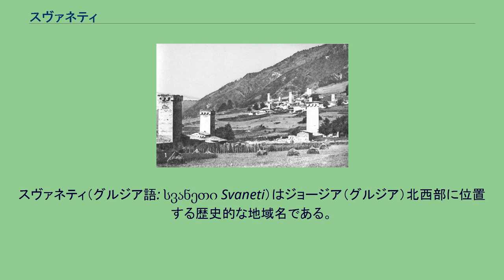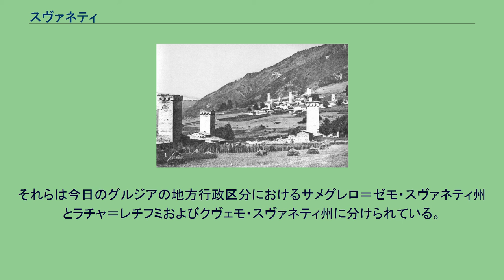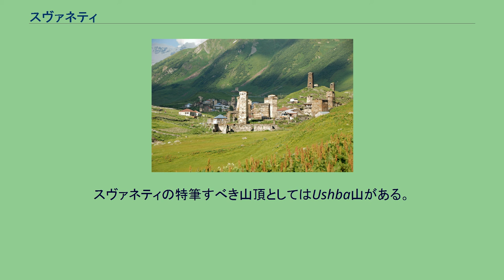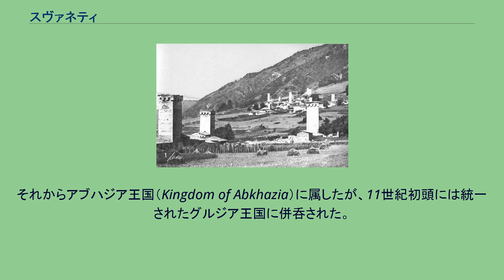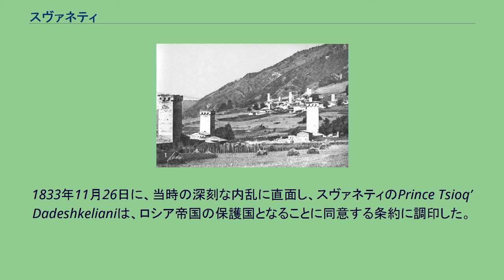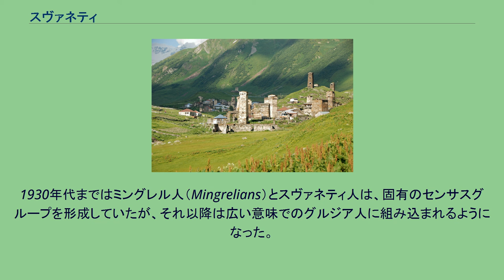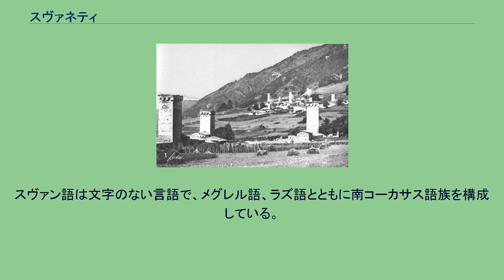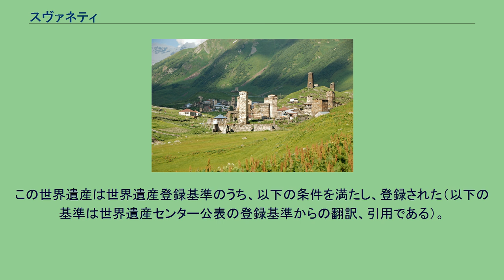スヴァネティ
スヴァネティ（グルジア語: სვანეთი Svaneti）はジョージア（グルジア）北西部に位置する歴史的な地域名である。
グルジア人に含まれる先住民族であるスヴァン人（Svans）たちが暮らしている。
歴史的に上スヴァネティ（今日のMestia Raioni）と下スヴァネティ（今日の Lentekhi Raioni）に分かれ、前者の建造物群と文化的景観はユネスコの世界遺産に登録されている。
メスティアが中心都市となっている。
3000 m級から5000 m級の山々に囲まれているスヴァネティは、ヨーロッパの定住地域では最も海抜標高が高い。
コーカサス山脈の最高10峰のうち4つがこの地方に存在している。
また、ジョージア最高峰のシュハラ山（標高5201 m）もこの地方にある。
他の突出した峰としては、 Tetnuldi（標高4,974m）、Shota Rustaveli（標高4,960m.）、Mt. Ushba（標高4,710m.）、Ailama （標高4,525m.）などがある。
大カフカース山脈中央部の南の斜面に位置するスヴァネティは、リオニ川、イングリ川（Enguri）、ツヘニスツカリ川上流部の渓谷に広がっている。
地理的にも歴史的にも、スヴァネティは、上スヴァネティと下スヴァネティに二分され、それぞれイングリ川とCxenis-c’q’ali川の各上流部の渓谷を中心としている。
それらは今日のグルジアの地方行政区分におけるサメグレロ＝ゼモ・スヴァネティ州とラチャ＝レチフミおよびクヴェモ・スヴァネティ州に分けられている。
歴史的なスヴァネティには、隣接するアブハジア地方のコドリ渓谷や、現ロシア領内の隣接するクバン川やバクサン川（Baksan）の渓谷の一部も含んでいた。
スヴァネティにおけるコーカサス山脈の見晴らし スヴァネティの景観は深い峡谷に分けられた山々に支配されている。
標高1800 m 以下の地域の大部分は、針葉樹林や針葉樹と広葉樹の入り混じった森林に覆われている。
それらを構成しているのは、トウヒ、モミ、ブナ、ナラ、シデなどである。
ほかの樹木を見かけることは稀だが、クリ、樺、カエデ、マツ、ツゲなどが見られる事もある。
標高1800 mから3000 m ほどの地域になると、植生は高山性の草原になる。
標高 3000 m を超えると万年雪や氷河が占めるようになり、その氷河や美しい山頂などで有名である。
スヴァネティの特筆すべき山頂としてはUshba山がある。
これはイングリ峡谷の上に聳え、地方のほとんどの場所から見ることが出来る。
スヴァネティの気候は湿潤で、一年を通じて黒海から流れ込む気団の影響を受けている。
年平均の気温および降水量は標高によって変化し、降水量の場合、1000 mmから 3200 mm の間で変化する。
最も多く雨が降るのは大コーカサス山脈に含まれる地域である。
冬のこの地方は大豪雪地帯であり、雪崩も珍しいものではない。
場所によっては積雪量が 5 m に達するところもある。
スヴァネティの最も低い地域（標高800 m から 1200 m）は、長く温暖な夏と相対的に寒冷で雪の多い冬に特徴付けられる。
標高1200 mから1800 m の地域は、相対的に温暖な夏と寒冷な冬を経験する。
標高 2000 m を超える地域になると、夏は3ヵ月に満たない短く冷涼なものになり、長く冷たい冬が続く。
スヴァネティの大部分は標高3000 m を超える地域であり、夏らしい夏を迎えることはない。
スヴァン人は一般に古代ギリシャの地理学者ストラボンによって「ソアネス」（Soanes）として言及されていた民族と同一であると見なされている。
ストラボンはソアネスを、今日のスヴァン人たちが暮らす地域に位置づけていた。
一帯はコルキスの属領となり、その後、ラジカ王国（Lazica）の支配を受けた。
西暦552年のラジカ戦争（Lazic War）に乗じてラジカとの繋がりを否定し、サーサーン朝ペルシャに属した。
西暦562年にスヴァネティは再びラジカの支配下に置かれた。
それからアブハジア王国（Kingdom of Abkhazia）に属したが、11世紀初頭には統一されたグルジア王国に併呑された。
スヴァネティは公爵（eristavi）が治める公爵領（saeristav...